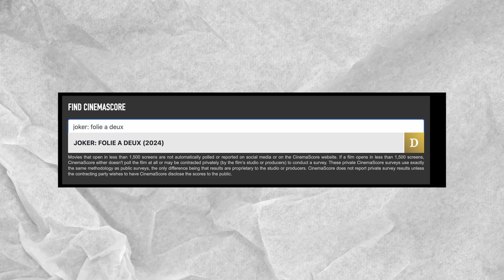Why Joker 2: Folie à Deux FAILED at the Box Office?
joker Folie a Deux might be the biggest disappointments this year, we look at the many reasons on why it flopped at the box office

Chapters:
0:00 - Intro
0:22 - Time
0:41 - Reviews
0:56- Music
1:20 - Budget
1:34 - Summary